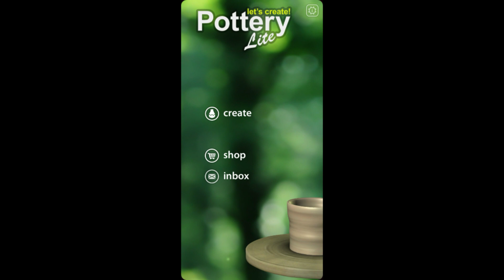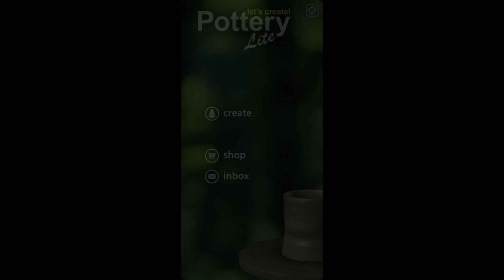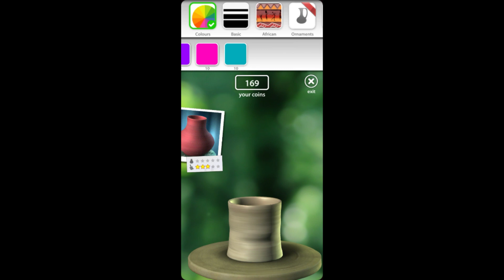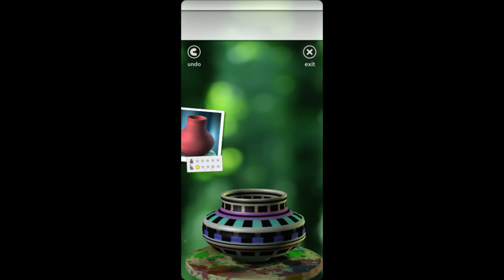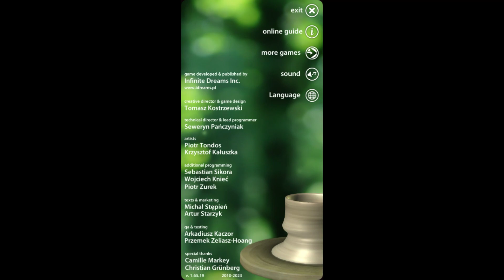গেমের মধ্যে হাড়ি-পাতিল বানাও || Lets create pottery bangla gameplay